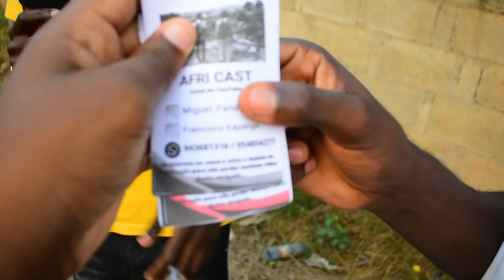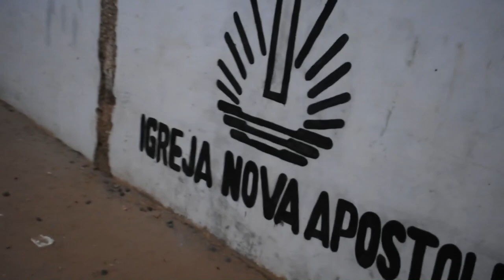Bairro do Benfica distrito com muita população em Luanda - Angola África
Benfica é um distrito urbano e comuna angolana que se localiza na província de Luanda, pertencente ao município de Talatona.

Em Benfica localiza-se o Mercado de Benfica, conhecido por ser um dos melhores locais para comprar quadros, esculturas e produtos tradicionais.
Benfica foi o nome atribuído à este distrito urbano de Luanda. O nome Benfica é uma homenagem à equipa portuguesa “SL Benfica“.

Sigam as nossas páginas para ser notificado sempre que tivermos novos conteúdos e curte as paginas.⬇️⬇️